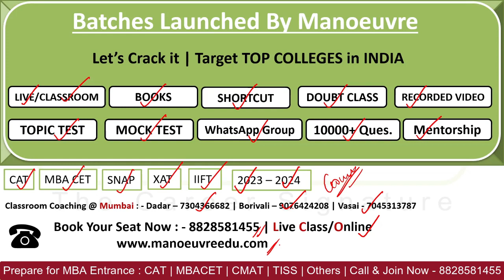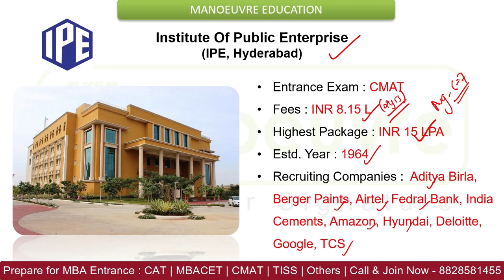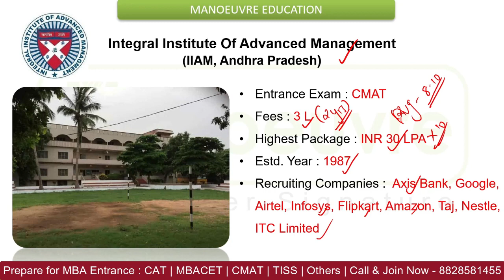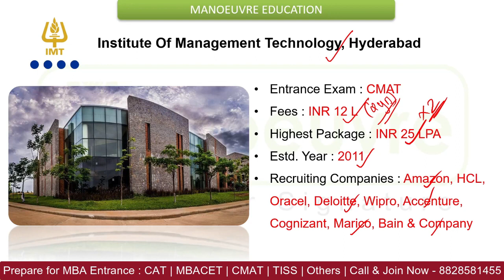CMAT - Score Accepting Colleges In Hyderabad (Andhra Pradesh) | Fees | Placements | Packages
Call/WhatsApp on :
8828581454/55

CLASSROOM COACHING :-
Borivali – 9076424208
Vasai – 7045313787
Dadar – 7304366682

Must Watch - CMAT 2023 - Target 500 plus Colleges In India | How To Prepare ?

CMAT (Common Management Admission Test)  - Score Accepting Colleges In Hyderabad (Andhra Pradesh) | Fees | Placements | Packages